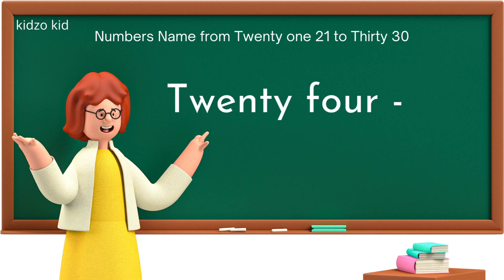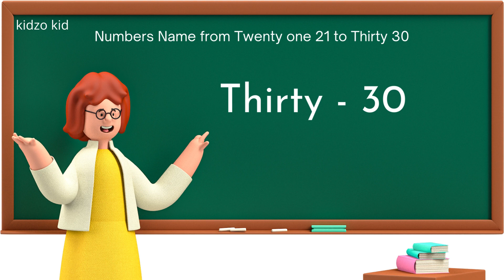Numbers Name from Twenty one 21 to Thirty 30| Numbers name for kids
Hello kidzo let us learn Numbers Name from Twenty one 21 to Thirty 30.